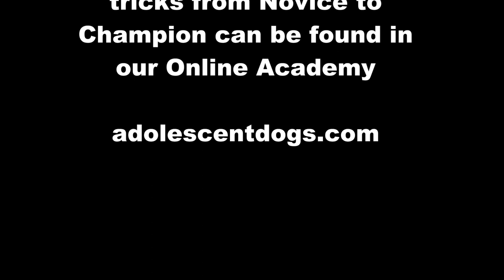Expert Trick Dog Title - Hiccup the Xoloitzcuintli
Check out our full step by step video tutorials in our Online Academy, for all tricks from Novice to Champion